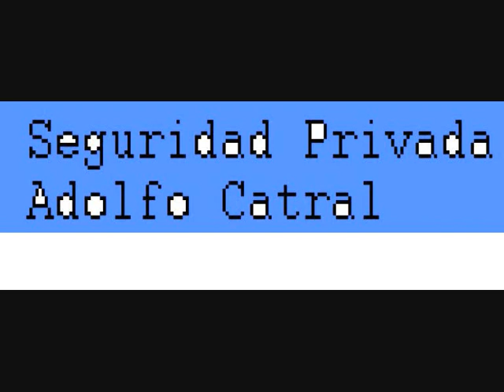Reglamento General de Policía de Espectáculos Públicos y Actividades Recreativas.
Real Decreto 2816/1982, de 27 de agosto, por el que se aprueba el Reglamento General de Policía de Espectáculos Públicos y Actividades Recreativas.